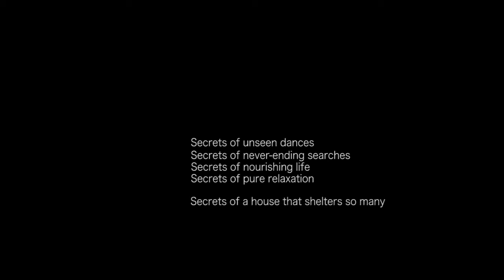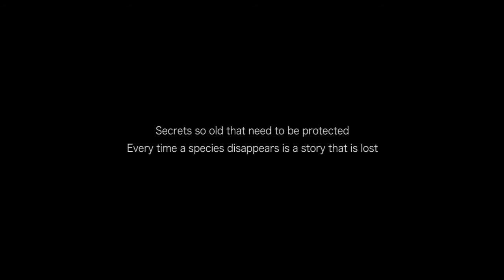Secrets of The Amazon Video Eng Short Version HD